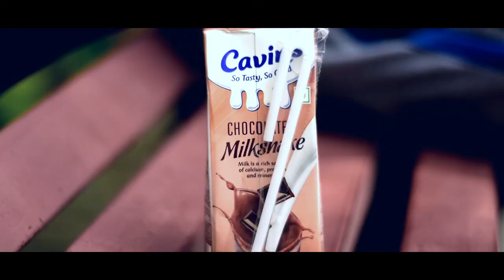Cavin's Advt - NavarasaPattarai